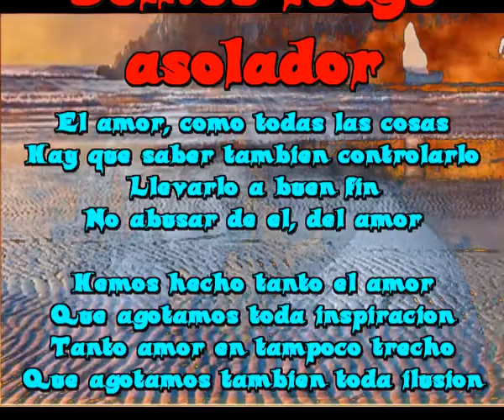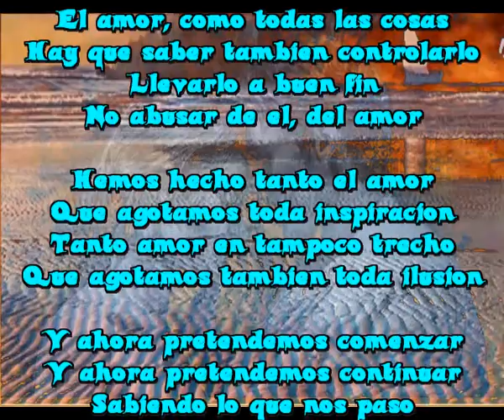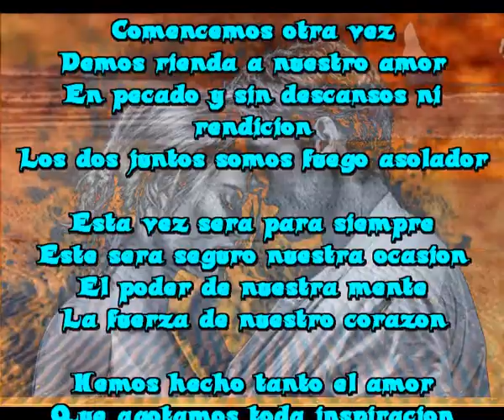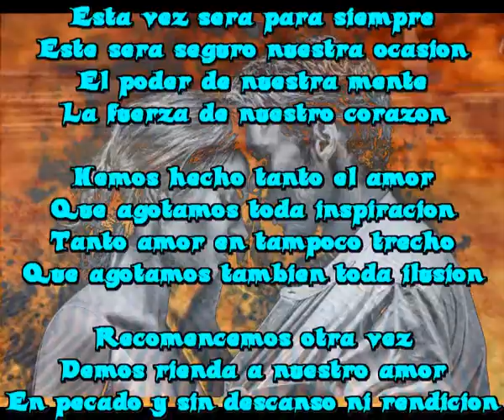Somos fuego asolador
El amor, como todas las cosas
Hay que saber tambien controlarlo
Llevarlo a buen fin
No abusar de el, del amor

Hemos hecho tanto el amor
Que agotamos toda inspiracion
Tanto amor en tampoco trecho
Que agotamos tambien toda ilusion

Y ahora pretendemos comenzar
Y ahora pretendemos continuar
Sabiendo lo que nos paso
Sabemos que no es posible acabar
Lo nuestro no tendra final

Comencemos otra vez
Demos rienda a nuestro amor
En pecado y sin descansos ni rendicion
Los dos juntos somos fuego asolador

Esta vez sera para siempre
Este sera seguro nuestra ocasion
El poder de nuestra mente
La fuerza de nuestro corazon

Recomencemos otra vez
En pecado y sin descanso ni rendicion